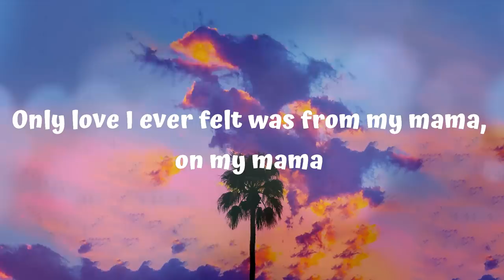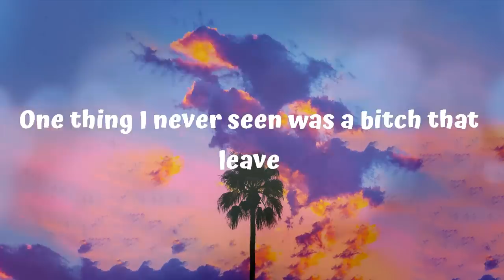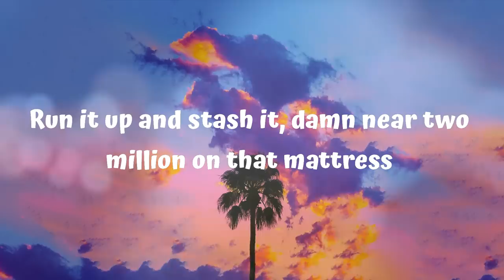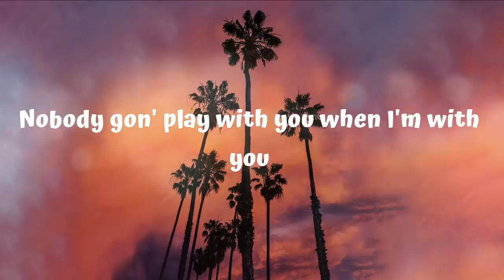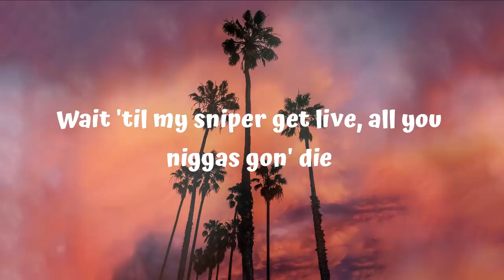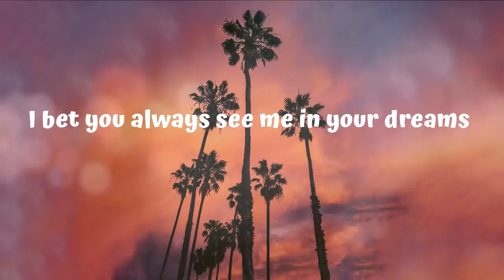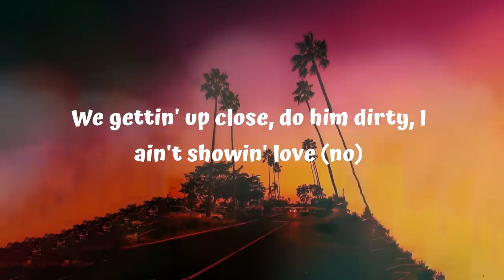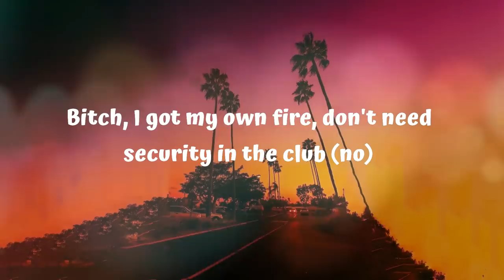42 Dugg - Maybach (Lyrics Video) | Kodak Black, Pooh Shiesty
42 Dugg - Maybach (Lyrics Video) | Kodak Black, Pooh Shiesty
42 Dugg, "Maybach"